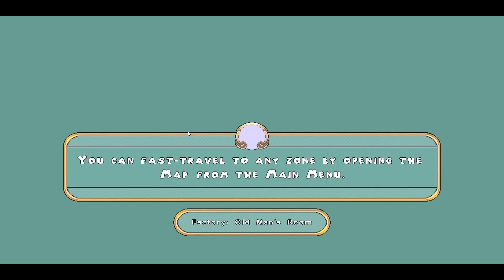Meeting Gramps in Old Prodigy!!! S3E11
We search out Gramps in today's quest!